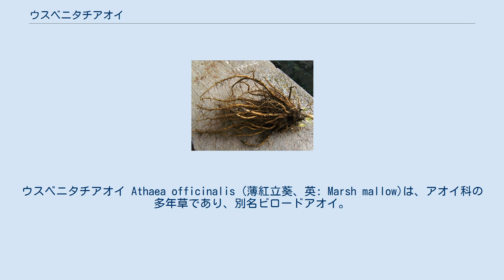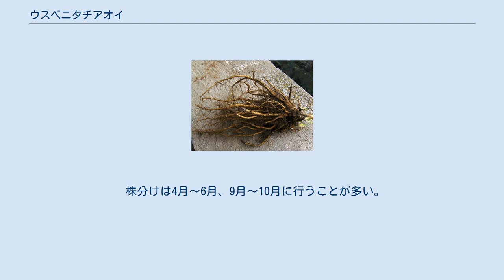ウスベニタチアオイ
ウスベニタチアオイ Athaea officinalis (薄紅立葵、英: Marsh mallow)は、アオイ科の多年草であり、別名ビロードアオイ。
ヨーロッパ、西アジアから北アフリカにかけてが原産で、薬用植物としてや観賞用に用いられる。
 茎は直立し、秋には枯れる。
草丈は約1 m で、最大で2 m に達する。
主軸のみか、あっても少しの側枝を出すのみである。
葉は短い葉柄をもち、卵状心形で、長さは5 - 7.5 cm。
全縁で3 - 5回分裂する分裂葉。
不規則に鋸歯が入り、厚い。
両面とも密に星状毛が生えており、柔らかく滑らかである。
 花はウスベニアオイに似るがより小さく青白っぽい。
側芽から出るか、円錐花序となり、後者のほうが多い。
 本種の根 お菓子のマシュマロはウスベニタチアオイの根から取れるデンプンを利用して作られていた。
現在のマシュマロは普通、卵白やゼラチンや砂糖で作られる。
若葉、花はハーブティに利用でき、のどの痛みを緩和するといわれている。
 苗は4月～6月、9月～10月頃市場に出回る。
 良く日のあたる場所で管理し、栄養豊富な水持ちの良い土に植えるとよい。
 夏場は乾燥しやすいので、水切れが起こらないように注意が必要であるが、寒さに強いので冬はさほど手間がかからない。
 9月～10月にかけて種が取れる。
 株分けは4月～6月、9月～10月に行うことが多い。
 花期は一般的には7月～8月である